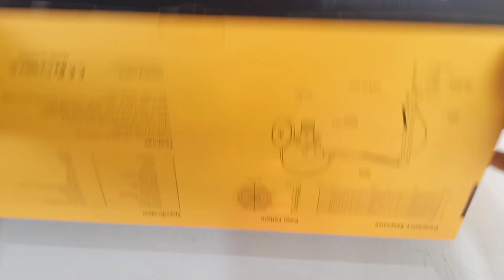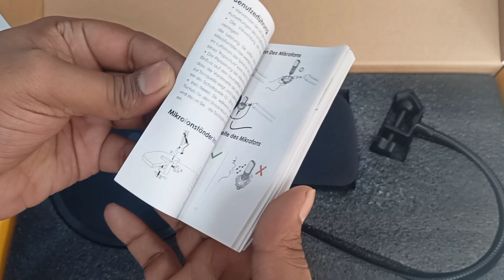Maono Condenser Microphone|Au-A03|Full Review|Budgetech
Model: AU-A03 Microphone Kit
Supports Camcorders, recorders, PC.
Superb sound for presentations
High-quality condenser
3.5 mm Port supported